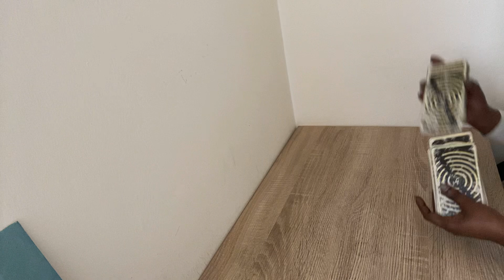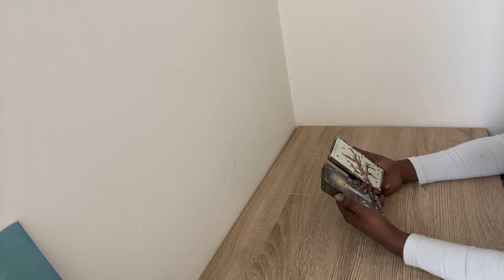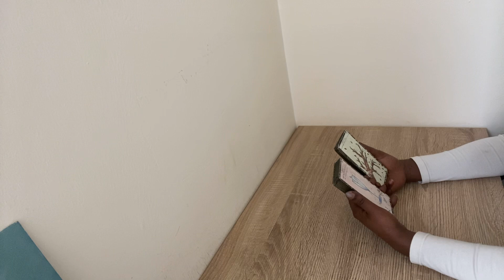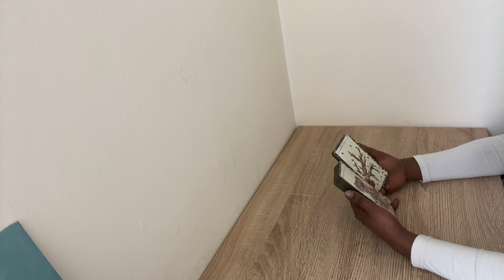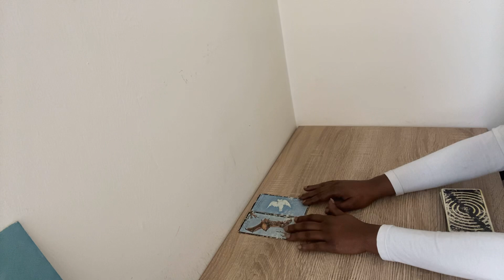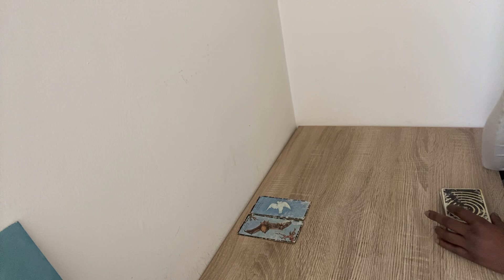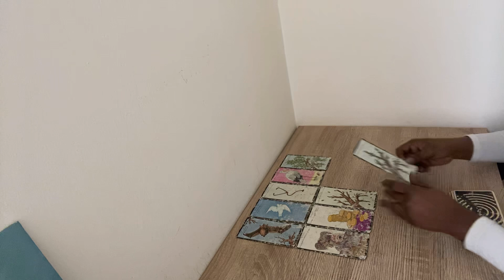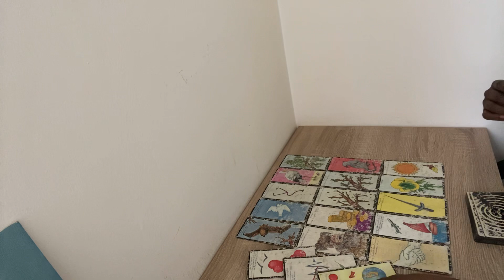Pourquoi tu doutes de toi et de tes choix ???